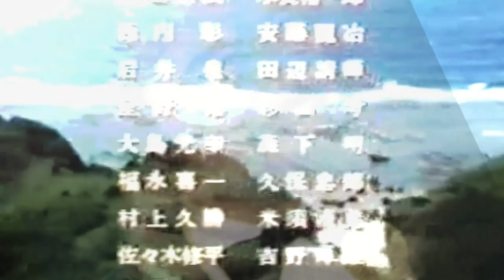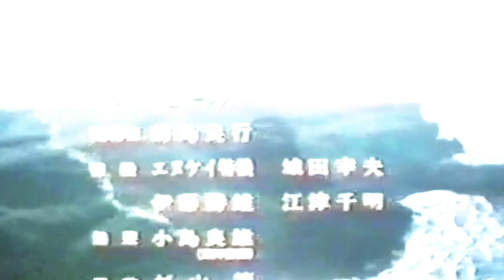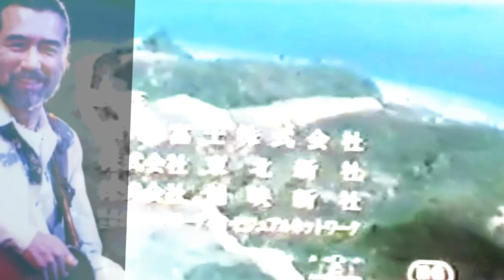愛だけあれば 尾崎紀世彦 映画『南へ走れ、海の道を』主題歌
安田成美主演第一回作品の映画『南へ走れ、海野道を』主題歌「愛だけあれば」
歌：尾崎紀世彦
作詞：高見信吾
作曲：小田裕一郎
編曲：笹路正徳
松田聖子の「裸足の季節」「青い珊瑚礁」「風は秋色」「Only My Love」, 田原俊彦の「恋＝Do!」「グッドラックLOVE」「LOVE愛NG」, サーカスの「アメリカンフィーリング」, 杏里の「Cat's Eye」, 石川秀美の「妖精時代」「ゆれて湘南」, ローズマリーバトラーの「汚れた英雄」などのヒットメーカー小田裕一郎による作曲作品。
Yuichiro Oda, Kiyohiko Ozaki